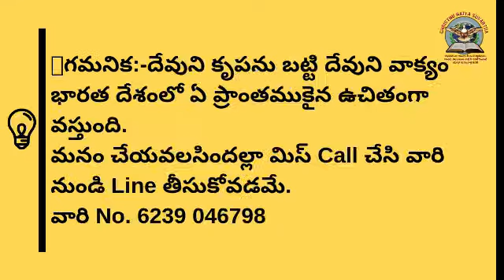దేవుని రాజ్యములో సేవకుల పాత్ర Part-2 || Christhu Rajya Suvartha Online by Br Samson Peter garu